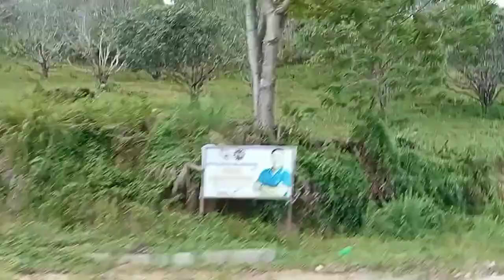going home from cotabato